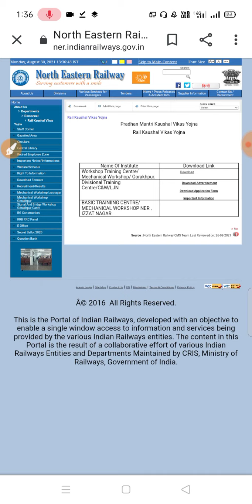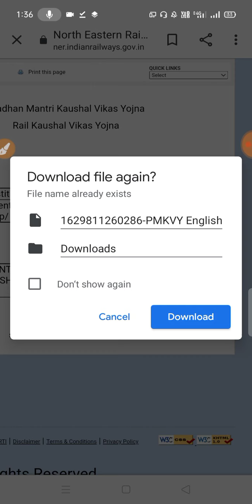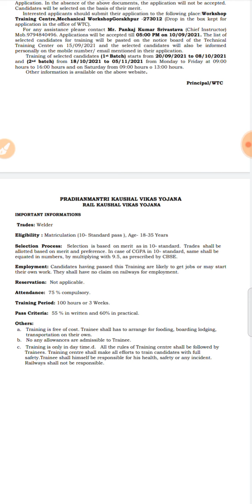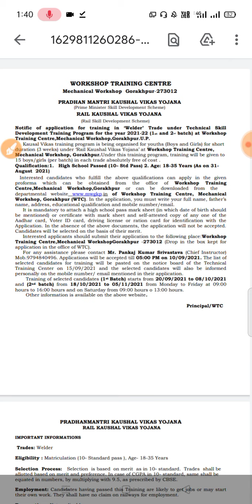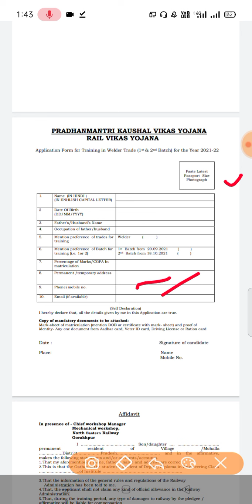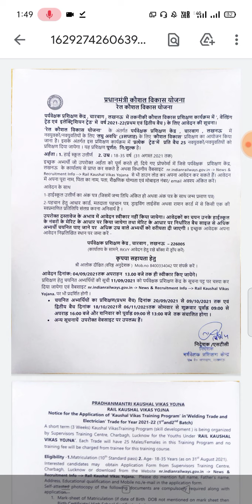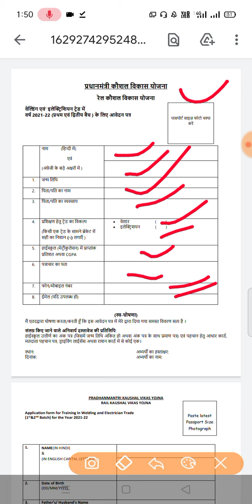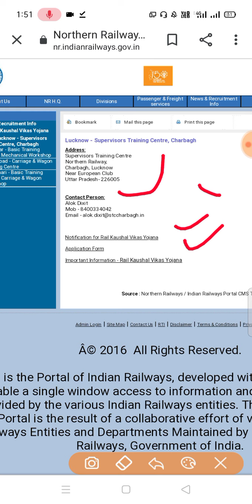NER Rail Kaushal Vikas Training| गोरखपुर कौशल विकास प्रशिक्षण| लखनऊ रेल ट्रेनिंग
• My YouTube Video Equipment:-
(1) Mic
(2) Tripod
(3) Green Screen
(4) Camera
(5) Vloging Camera
(6) Ring Light
(7) Mobile
(8) Headfone
(9) Watch
(10) Led Bulb

• Best ITI Trade Book:-
(1) Fitter
(2) Fitter 2
(3) Electrician
(4) Electrician2

धन्यवाद 🙏🙏